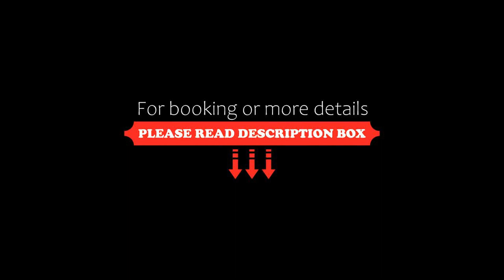Selina La Fortuna, Fortuna, Costa Rica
About Property:
You're eligible for a Genius discount at Selina La Fortuna! To save at this property, all you have to do is sign in.
Situated in Fortuna, 6 km from La Fortuna Waterfall, Selina La Fortuna features accommodation with a restaurant, free private parking, a bar and a shared lounge. This 3-star hotel features free WiFi and a garden. The accommodation offers entertainment staff and a shared kitchen.
A continental breakfast is available each morning ...
Property Type: Hotel
Address: Ave 325, Provincia de Alajuela, La Fortuna, 21007, Costa Rica, 21007 Fortuna, Costa Rica
Searching For
1. Selina La Fortuna - Fortuna - Costa Rica
2. Selina La Fortuna - Fortuna - Costa Rica Address
3. Selina La Fortuna - Fortuna - Costa Rica Rooms
4. Selina La Fortuna - Fortuna - Costa Rica Amenities
5. Selina La Fortuna - Fortuna - Costa Rica Offers and Deals
Audio Credit:
Track Title: Reasons To Hope
Artist: Reed Mathis